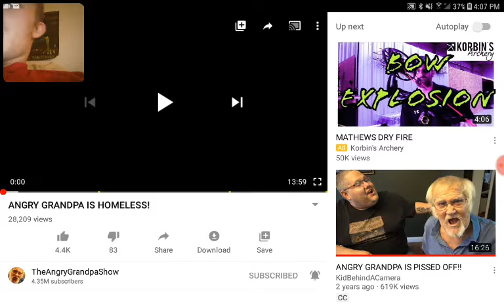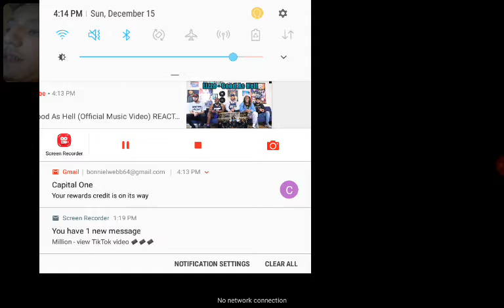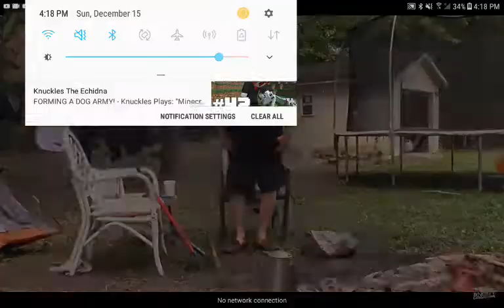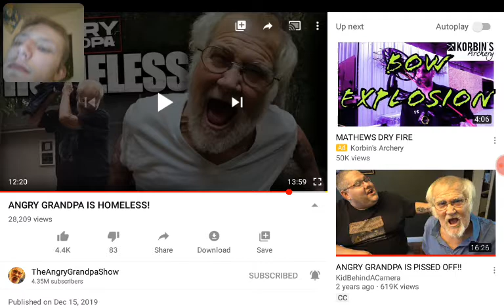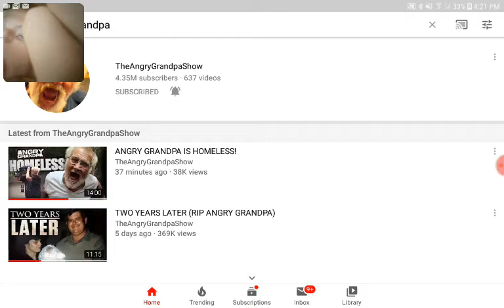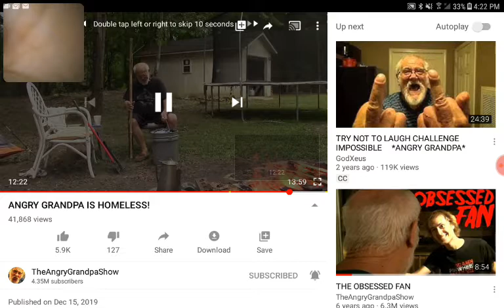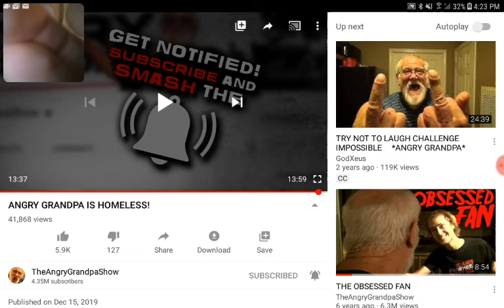ANGRY GRANDPA IS HOMELESS (TheAngryGranpdaShow) - Reaction